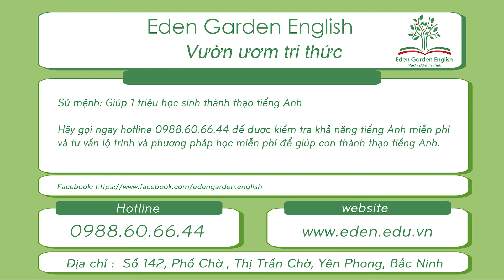Alphabet Unit 6: Letter P, Q, R